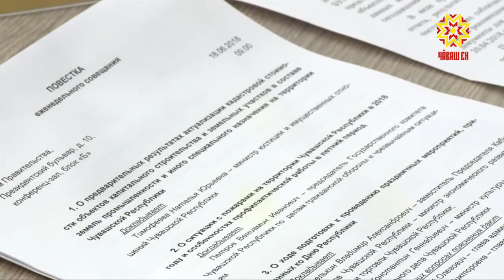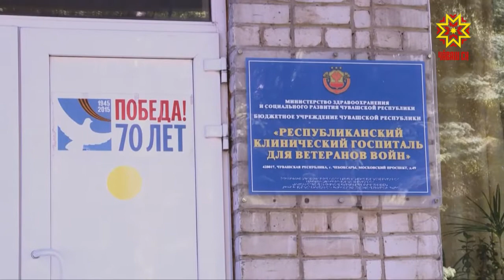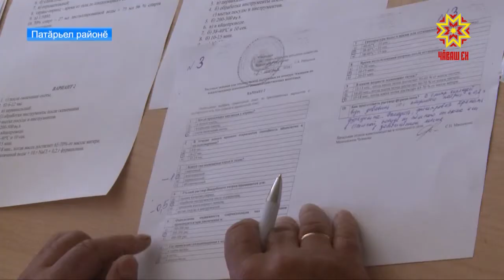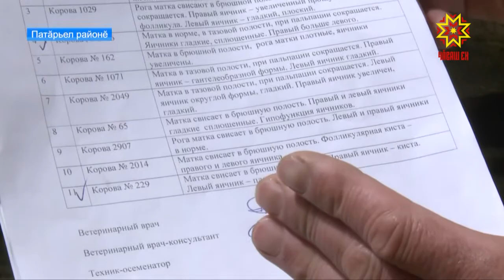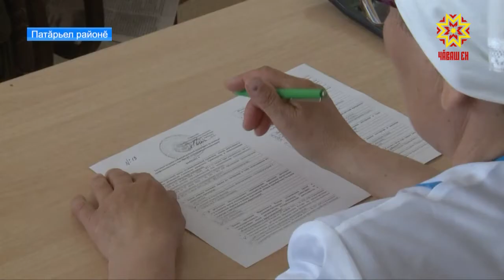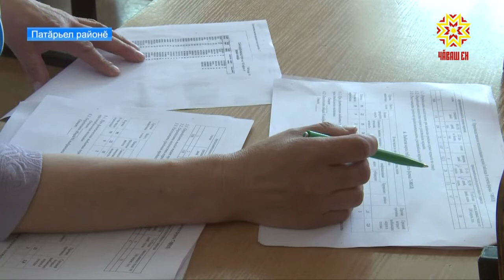Республика 18.06.2018 на чувашском языке. Вечерний выпуск